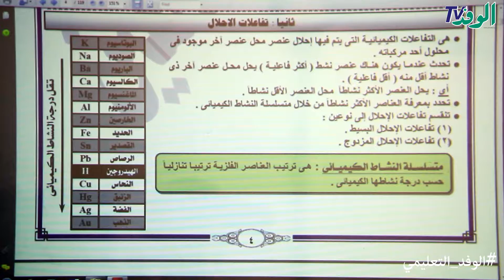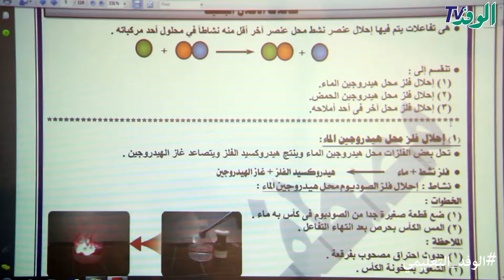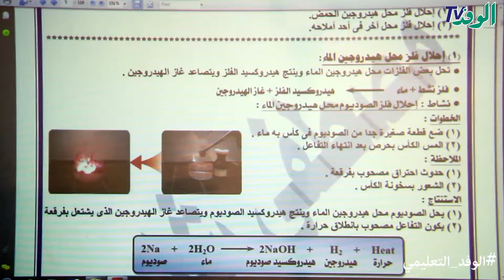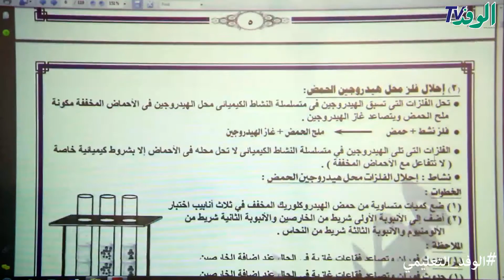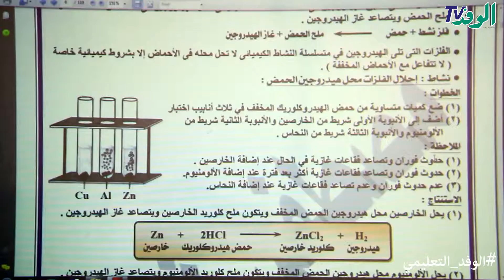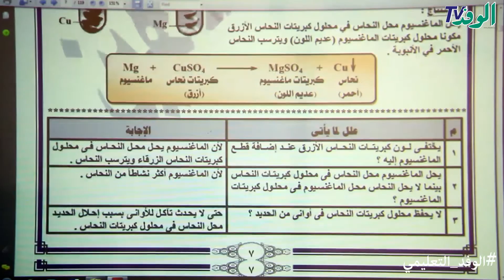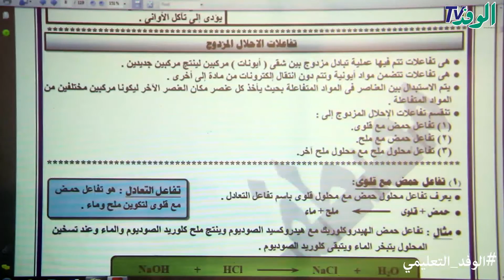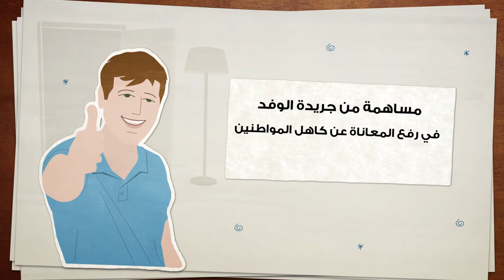التفاعلات الكيميائية في مادة العلوم| الوحدة الأولى| الصف الثالث الإعدادي| جزء 2